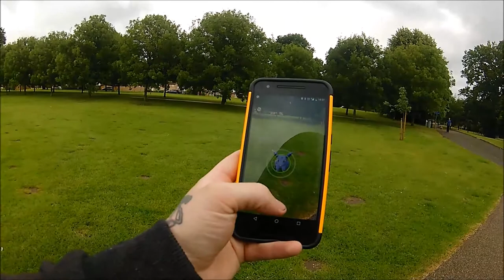Daves Vlog: POKEMON GO!!!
Hi guys, welcome to my vlogs for these dates: 11/07-12/07
Description: Dave downloads Pokemon Go! and goes on an adventure. What will he find, who will he catch. Well, not much...but at least he sees his mother.